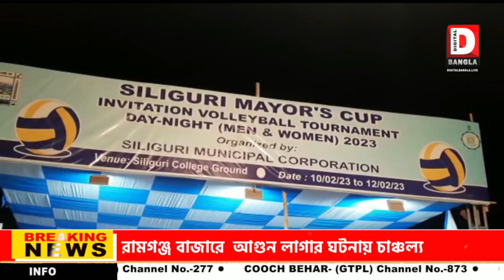শিলিগুড়িতে আয়োজিত হতে চলেছে শিলিগুড়ি মেয়র'স কাপ ভলিবল টুর্নামেন্ট